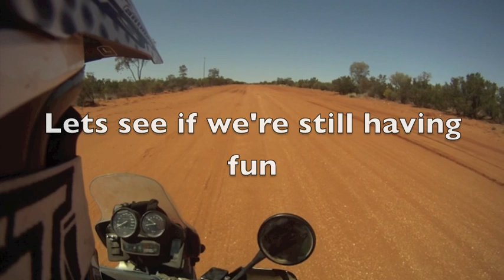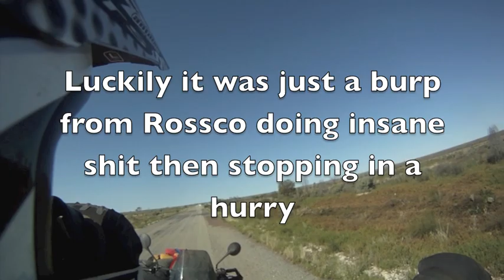Bourke to Tibooburra